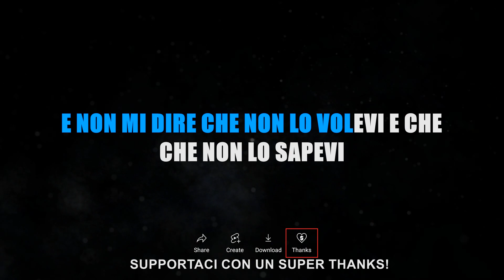VASCO ROSSI - VA BENE, VA BENE COSì (KARAOKE STRUMENTALE) [base karaoke italiano]🎤